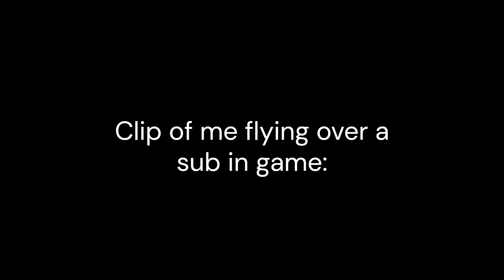Ursan Submarine Leaks (K-XX, Submarine leaks!) Roblox Dead Ahead and Centaura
New leak video out soon!